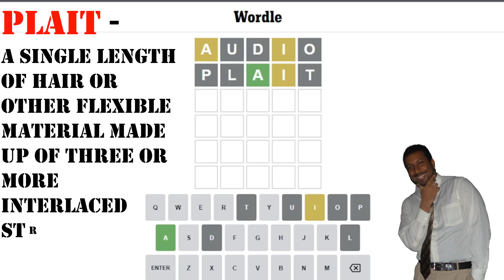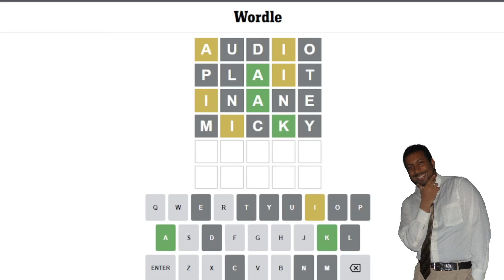Can you solve today's Wordle? - #421-WORDLE-SOLUTION-AUGUST-14TH-2022